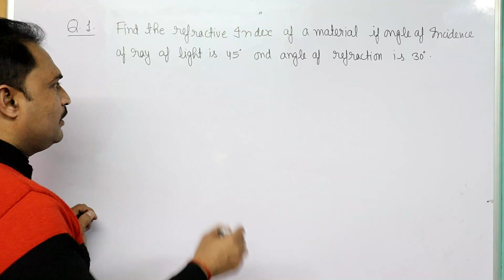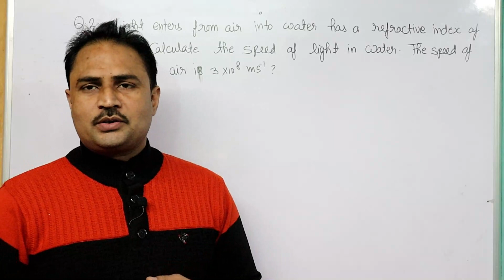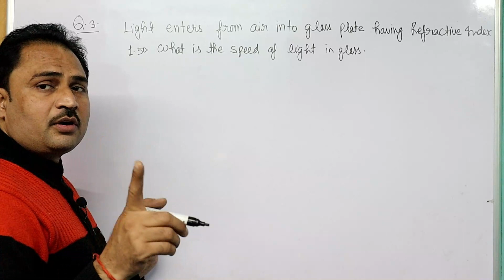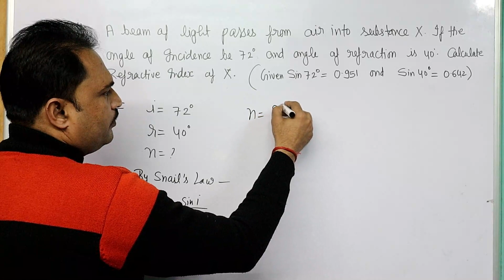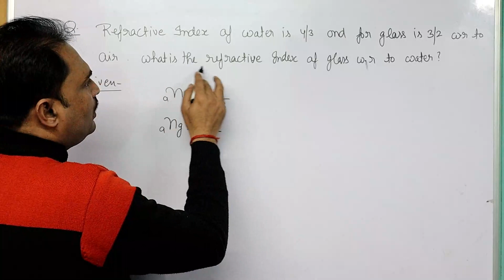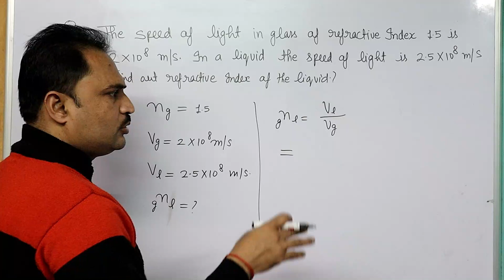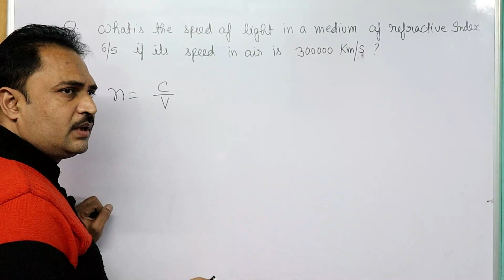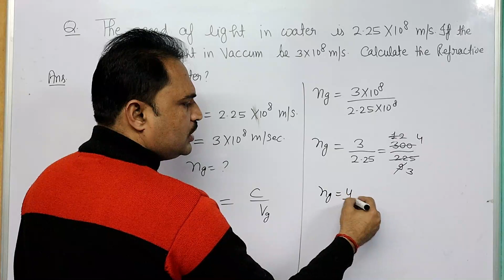L8:Class 10, Numericals on Refractive Index, NCERT Solutions of Refractive Index. CBSE,ICSE,UP BOARD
Hi
I am Jitendra Mishra welcome's you in my channel BrilliantVision.
NCERT solutions of Refractive Index
Refractive Index Solutions
Optical Density
Important Numerical of Refractive Index
Class 10th Lesson 8 Solutions.

 Here you gets videos related to UP,CBSE,ICSE Board for class-9,10,11 & 12. Also technology tips for daly life .